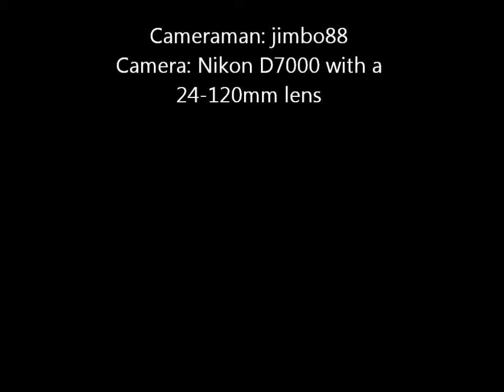Troubleshooting a Taco Zone Valve: Checking the Voltages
Some background: I have a forced hot water system with five zones. One of the zones wasn't working and I had to debug the system without having much knowledge of plumbing & heating. I took the wires from a working zone valve and put them on the non-working valve and the valve worked, so that meant the trouble was with the electric circuit in the zone. A little research helped me find out that when the thermostat calls for heat, 24 volts is sent to the zone valve and can be measured using terminals 1 + 2 on the valve head. If you don't get 24 volts, then there's a break in the system that could be the thermostat, the wire, or the transformer and I wasn't getting any voltage. I measured and got 25 volts at the transformer so that was okay. That left the thermostat or the two-wire cable from the thermostat to the furnace. I tried another thermostat and that didn't make a difference, so it was something to do with the cable. I had to trace the wiring through a spaghetti-like maze of wires and found that the red wire that goes from the thermostat at the RH terminal to the transformer at the R terminal was loose at the transformer. I tightened it up and turned up the thermostat to call for heat, measured the voltage and there it was.